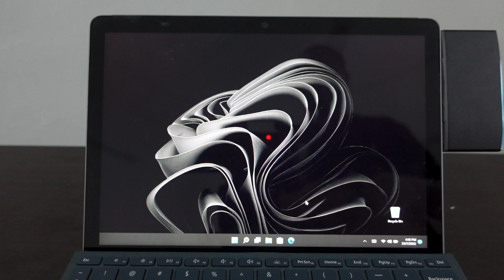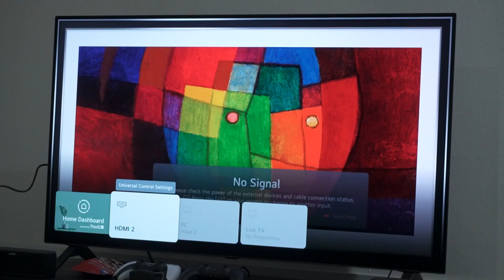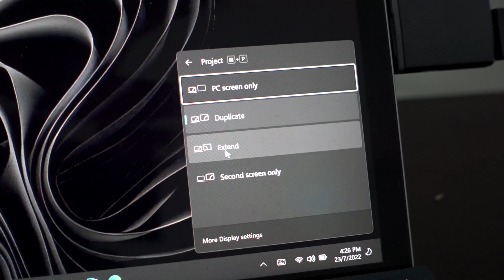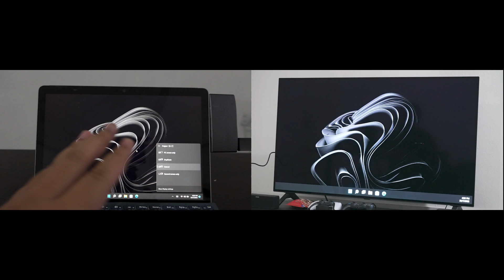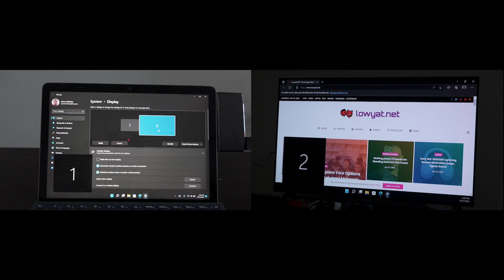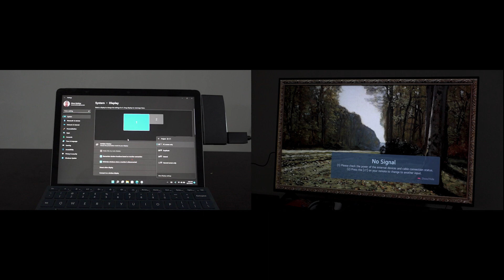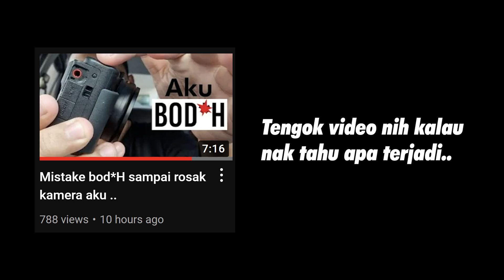Cara mudah connect Laptop/PC ke TV !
TIMESTAMPS

00:00 TEASER
00:15 3 cara connect Laptop/PC ke TV anda
02:12 Mode: Duplicate
02:42 Mode: Extend
03:44 Betulkan semula DISPLAY ARRANGEMENT
05:50 Video ini punca camera saya jatuh !